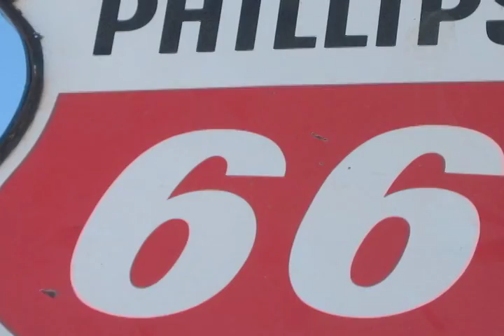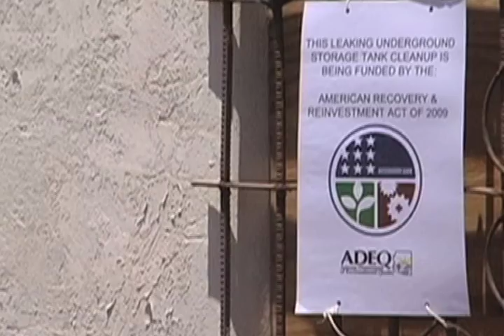EPA Recovery Act Cleanup along Arizona's Route 66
Arizona Department of Environmental Quality (ADEQ), city of Winslow, Navajo County, and EPA Region 9
EPA Region 9 gave ADEQ a Recovery Act grant in the amount of $3,219,000 to cleanup leaking underground storage tank (LUST) sites.  ADEQ is using the funds to perform site assessment and remediation activities at 26 abandoned sites.
The grant started in July 2009 and it ends in September 2011.
 Winslow, Arizona along the historic Route 66.